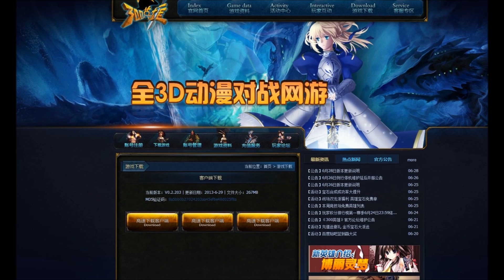League of Legends ~ Rage e como baixar 300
Stream na quinta, vem jogar irmãos
Quinta feira as 22 horas

Real Name (escolhe qualquer um) : 游鱼网 - 迅雷 - 中关村游戏网 - 骄阳 - 叶子猪

ID (escolhe qualquer um): 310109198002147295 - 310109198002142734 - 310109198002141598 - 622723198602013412